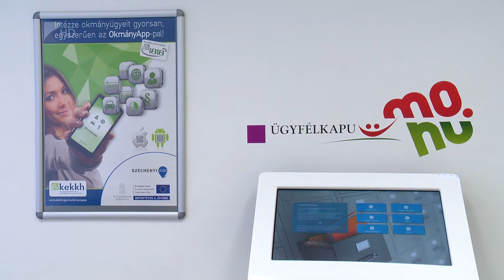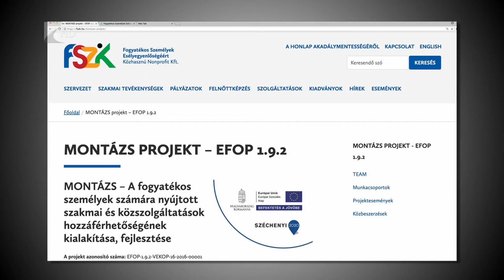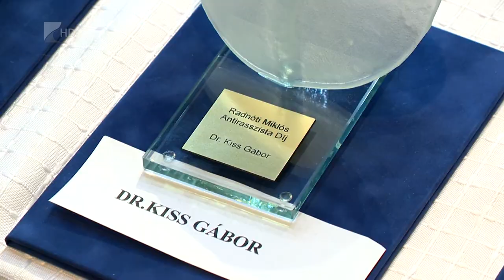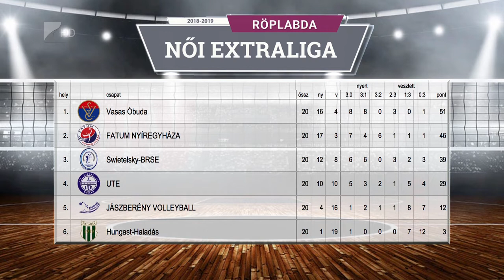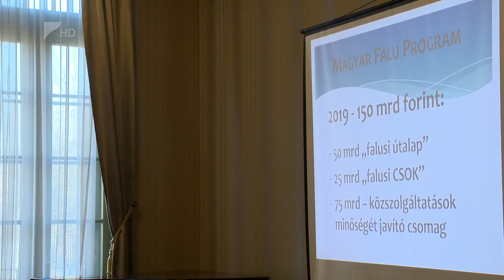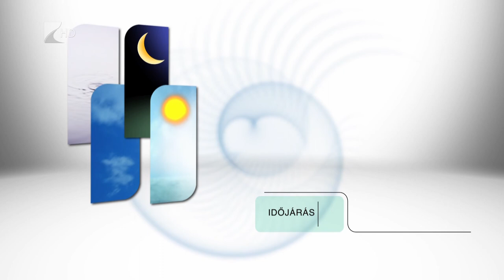Híradó 2019.03.22. - Kölcsey Tv